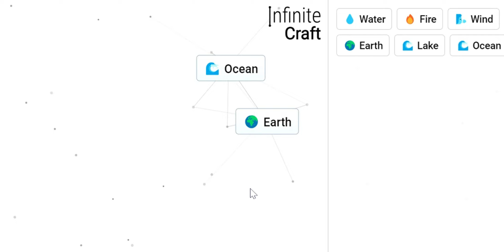How to Make Wonder Woman in Infinite Craft !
This is how to make Wonder Woman in the game Infinite Craft !